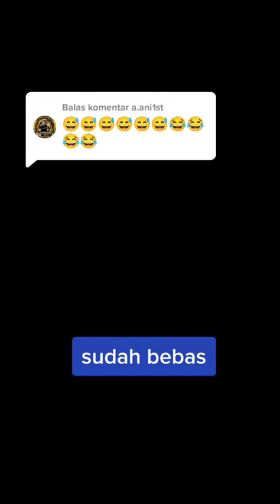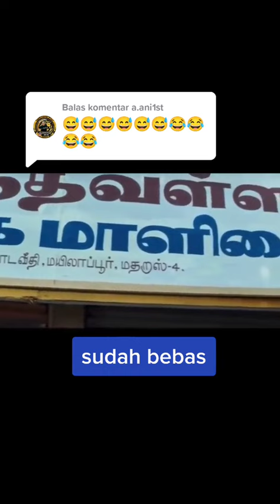Lawak Cerita Tamil